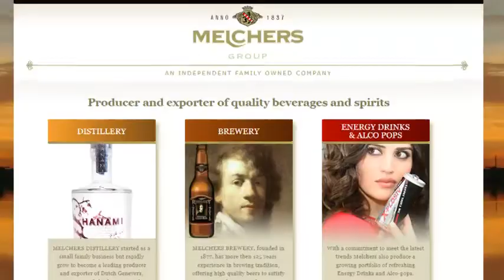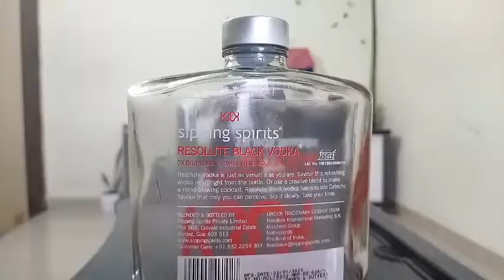Review: Differently Awesome; Tale and Taste of Resolute Black Vodka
Goa-based bottler of imported spirits, Sipping Spirits Pvt Ltd (SSPL), launched 'Resolute,' an all-new range of super-premium vodkas. The 'boutique' spirit bottling company entered into an exclusive tie-up with the Netherlands-based Melchers Group in 2007.

The new variants are straight-sipping products, which can be enjoyed on the rocks. This is the first company to launch non-Scotch products which is pocket friendly. essentially creating a new segment, which everyone is talking about now.

To know more about this Vodka please check the Video.

Channel Name: Party Time